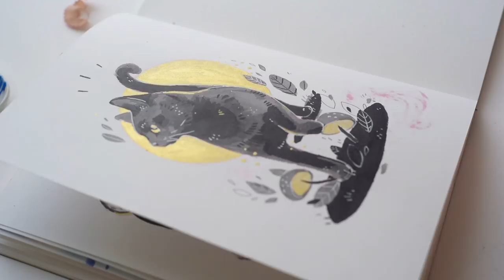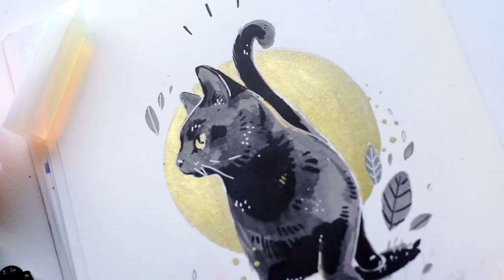Inktober Day Two - Pluto 🌝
Follow my Inktober on Instagram🌸@leighellexson

Hello! Everyone is so pumped about Inktober, it's making me pumped!!! Here is a video of my second drawing this month. I'm not going to be making a video for everyday of Inktober, but I hope to make a few 🦇 If you didn't see already I added some cute spooky stickers, prints, and original art to my shop if you'd like to take a look! 🌝 Oh yes the cat I drew here is my sister's cat, his name is Pluto. He's the love of my life.

🌺Intro Song🌺
幸せ by: Us。

🌸Video Music🌸
Monday By: Joakim Karud